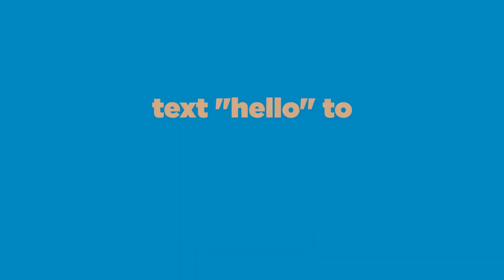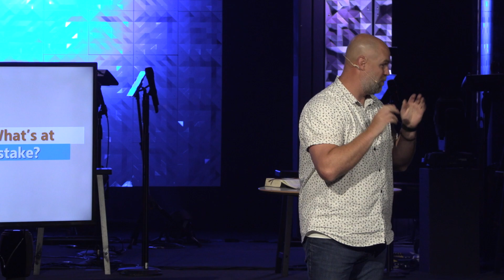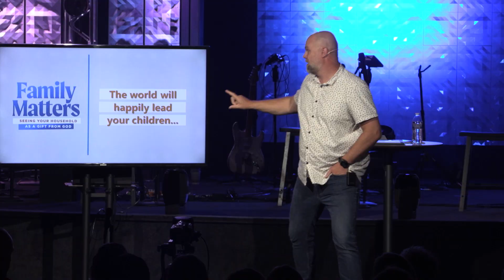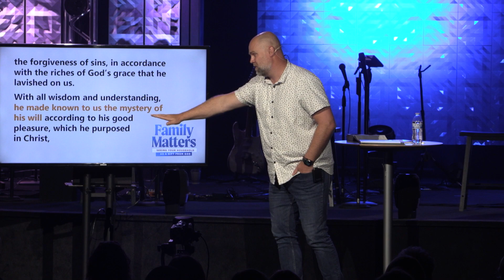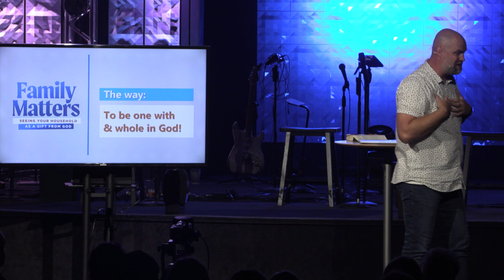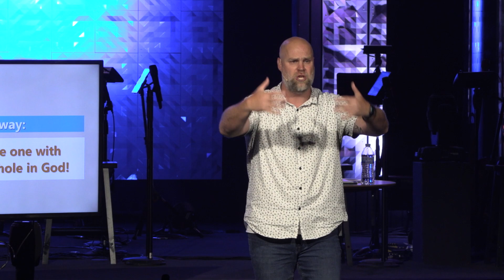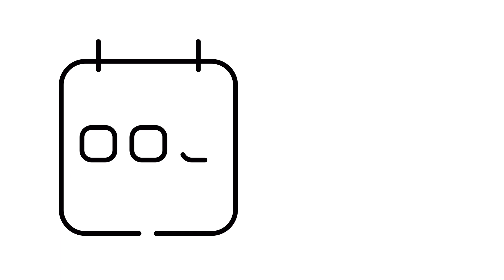Family Matters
Family Matters, Pastor Jon Gibson
  September 10, 2023, Worship Service at The Point.
  CCLI streaming license number CSPL147900.